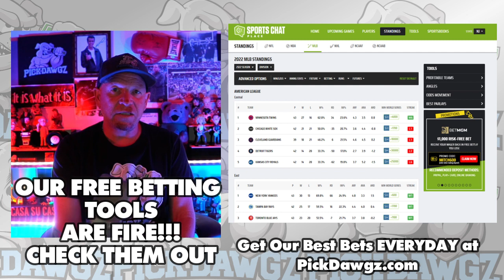Toronto Blue Jays vs Seattle Mariners 4/28/23 MLB Free Pick | MLB Betting Tips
The Seattle Mariners face off with the Toronto Blue Jays in Friday's MLB Baseball action. Get Mitch's Expert Pick and Prediction for this game.